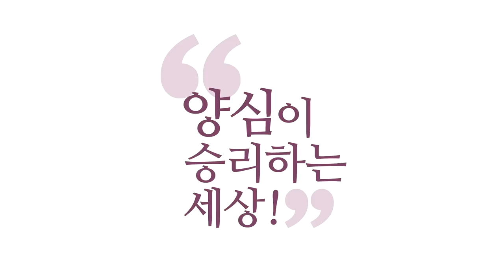[3분 인문학] 인공지능의 한계 _홍익학당.윤홍식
(180811 성령과 구원) "인공지능", 뭘 걱정하십니까? "인공지능"

예전에 불경에 그게 나와요.
이게 초창기 불경에 나오는 내용입니다.
중국에 처음 번역된 불경 중에 하나예요.
"사십이장경" 그런 데에 나와요.

왕 앞에 어떤 도인이요, 왕 앞에 고승이
인조인간을 데리고 가요.
인조인간이 다 해요. 춤도 추고 말도 하고 다해요.
왕이 정말, "저 사람 누구냐?" 했는데,
곡예도 부리고 다 했는데,
고승이 탁! 건드리니까, 착! 분해돼 버려요.

근데 써 놓은 거 보면 너무 조잡해요.
아교, 풀, 막 나무, 이래요.
그걸로 그게 나올까 싶은데...
아무튼 진짜 사람같이 앞에서 재주를 부리다가
탁! 건드리니까, 쫙! 분해돼 버려요.

그래서 왕한테 고승이
"이렇게 인간도 지수화풍(地水火風)으로 만들어져
있을 뿐이고, 이런 거죽에 취하지 마라!"하는 식의
설법을 합니다.
깨달음을 주려고, "우리가 오온(五蘊)으로 이루어졌고,
지수화풍으로 이루어졌다." 이런 얘기를 하려고
그런 비유를 드는 경우가 있어요.

근데 그것도 뭐냐면, 근데 결국 뭐냐면,
우리 몸도 지수화풍이고,
인공지능이 결국 극치까지 가서
뭐 거기 영혼이 탑재되면은 그때는 중생이지만,
영혼이 탑재된다는 보장이 없는 한에는
인공지능이 뭘 알아차리네, 뭐 하네 하는 거는
그건 인간의 영혼하곤 다른 차원의 얘깁니다.

그니까 지수화풍 모아놨다고 영혼이
그게 중생이 될 수 있는 것도 아니고요.
그러니까 영혼이 임해야 해요.

그러니까 인공지능 얘기도 보면 그런 거 보시면,
예전에 "증도가(證道歌)"라고 아주 불교에 유명한
"증도가"가 있어요. 거기 나와요.

그 인공지능 그 존재를, 그 인공지능까진 아니지만
그 인조인간을 "기관목인(機關木人)"이라고 불러요.
"나무로 만든 기계 인간, 기관목인이
백날 도를 닦아 봐라. 견성할 수 있나?"
이런 말이 나옵니다.

그니까 알아차리는 그 의식이 없는 존재가
어떻게 성불할 수 있냐는 얘기가
불교 고승들한테 간간이 나와요.
왜 그러냐면,
인간에 제일 핵심을 지수화풍이 아니라
알아차리는 의식에서 보라는 겁니다.

인공지능한테 우리가 휘둘리는 거는,
물질적 차원에서 인간을 보다 보니까
여러분, 그럼 바깥으로 보면
우리가 인공지능한테 딸리죠.
딸리죠. 모 계산도 딸리고.
잘하는 부분도 있겠지만, 전반적으로 딸리죠.
그게 아니라고요.

홍익학당에서 강조하는 참나가 뭡니까?
"알아차리는 의식", "나라고 하는 현존, 존재감"
그 자리 있으신 분들이 우주에서 해야 될
큰 사명이 있어요.
나머지는 인공지능한테 맡기라고
인공지능이 나오는 거예요.

여러분! 아이언맨처럼 살고 싶지 않으세요?
"자비스"라고 하는 인공지능이 다 해주잖아요.
"뭐 해야 하지?"
"어땠습니다. 어땠습니다."
뭐만 결정하면 돼요, 여러분은?
양심 성찰만 잘하면 돼요.

앞으로 가야 할 길이요,
인공지능이 쓸데없는 지식 관리 다 해주고,
여러분은요, 지도자로서 양심 성찰을 잘할 줄 알아야
리드할 수 있는데 이 부분이 답이 안 나오니까
"인공지능이 내 일자리를 뺏는구나!"가 되는 거예요.

일자리가 단순한 일자리가 아니라,
"내가 살아갈 어떤 의미를 인공지능이 뺏어 버리는구나!"
가 되는 건요, 인간이 왜 존재하는지에 대한 의미를
잘 모르시니까 그래요.

인간 영혼의 가치도 모르시고,
어디다 쓰는 물건인지 잘 모르시고,
이걸로 계산이나 하고, 뭐나 하고 살다 보니까
"계산도 잘하는 애가 온대~"
"그럼 나는 끝났네~"

우주에서 인간이 그럼 쓸모 없어질까요? 이거죠.
우주에서 인공지능이 개발되면,
인간의 의미가 없나요? 쓸모 없어지나요?

아니에요. 화엄경이 말하는 거는
그런 거 다 그건 물질세계 얘기고,
인간이 해야 할 찬란한 작업이 있어요.
"육바라밀의 꽃을 피우는 거!"
그거 인간이, 인간만이 할 수 있는 겁니다.